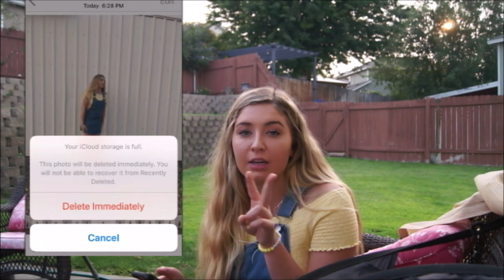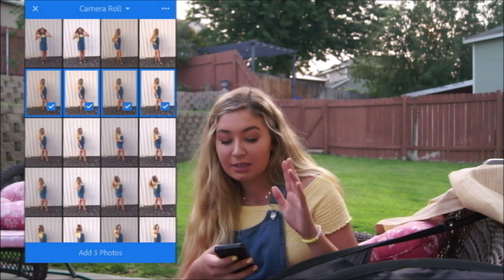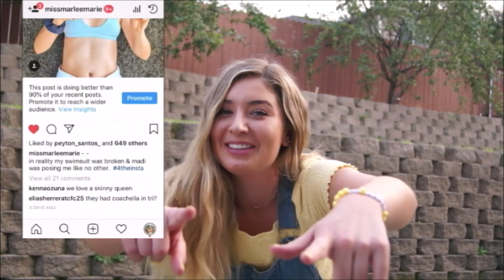HOW I TAKE & EDIT MY INSTAGRAM PHOTOS! *perfect instagram feed*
In this video I show you how I take & edit my instagram photos! This is how i edit my instagram photos on my phone. I edit my photos like aspyn ovard, emma chamberlain, hannah meloche, ava jules & many more! All very similar themes, but all still different. Hope you enjoyed & hope this helped!

➳Some of my favorite Youtubers: MayBaby, MyLifeAsEva, Meredith Foster, Bethany Mota, MissRemiAshten, Niki and Gabi, Adelaine Morin, Aspyn Ovard, Marla Catherine, Emma Chamberlain, Tana Mongeau, CloeCouture, Lele Pons, BrooklynandBailey, LaurDIY, Olivia Jade, Hannah Meloche, Liza Koshy, Natalie’s Outlet, RCLBeauty101,  Miranda Sings,  TheGabbieShow, and AlishaMarie. Make sure to check them out:))